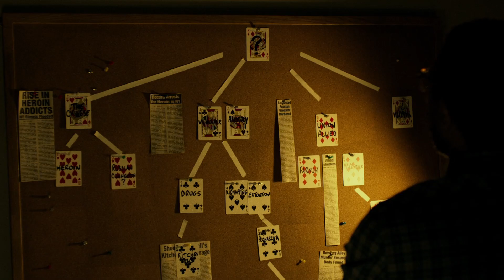海外ドラマ『デアデビル』予告編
『アベンジャーズ』『スパイダーマン』『X-MEN』など超人気キャラクターたちを生み出したマーベルが新たに放つヒーロー“デアデビル”。NetflixオリジナルのTVシリーズ化。
2015年秋より配信